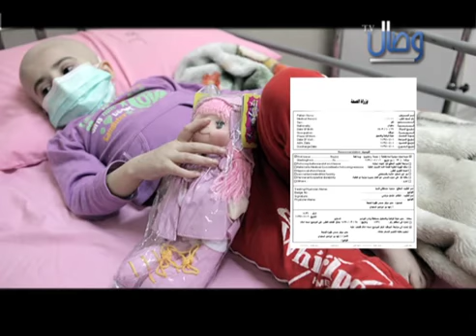تقريرعن أثر التلوث البيئي على الإنسان الأحوازي